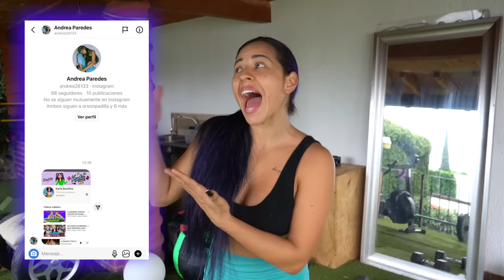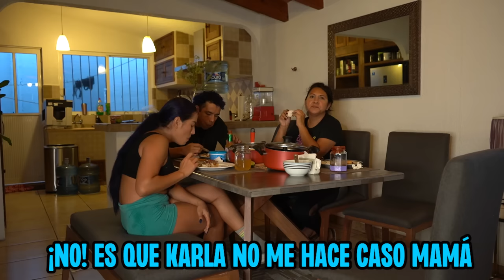24 HORAS IGNORANDO A MI HERMANA EN SU CUMPLEAÑOS *terminó llorando* 🤫😨 | Karla Bustillos